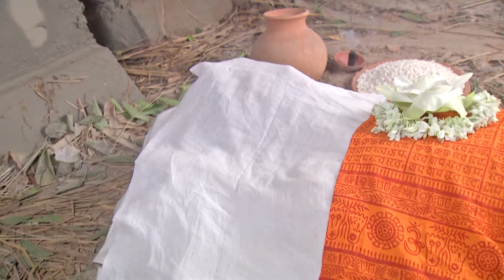রানী রঘুবীরকে ফিরে পেল। | Rani Rashmoni | Full Ep 377 | Zee Bangla Classics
Rani tries to follow Raghubir's instructions but all ways are closed. Rani is shocked by her father's death and cried out loud. Rani finds his Raghubir as her father saves Raghubir.

Show Name :  Rani Rashmoni
Producer/Cast Name :  Ditipriya Roy, Gazi Abdun Noor
Episode No : 377

About Rani Rashmoni :
Rani, an 11-year-old girl from Halisahar, lives with her father and aunt. Later, she marries Rajchandra, a wealthy landlord from Janbazar. The show is about Rani Rashmoni, who founded the well-known Dakshineswar Kali Temple in Kolkata. She is notable for standing up to British control and the male-dominated culture of the period.